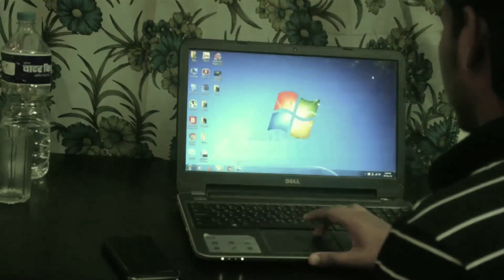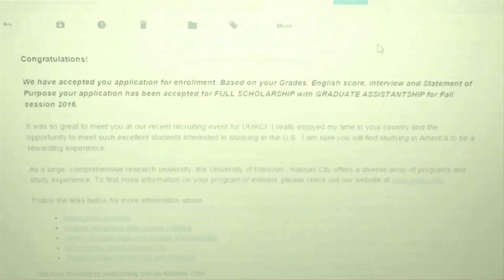Global Dialogues Peer Pressure Video Challenge, winning video from Nepal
In the Global Dialogues Video Challenges, young people around the world are challenged to create a video to finish the story we began in our short intro video.
The Video Challenge on Peer Pressure invited young filmmakers to imagine how a young man would react to pressure involving drugs, drinking and sex. Disparaging attitudes toward girls was also addressed.
This film is made up of the intro video by Sidarth Kantamneni, Ideas United, USA + the winning conclusion video by Prabin Shrestha of Nepal.
Here is the list of Prabin’s cast and crew:
Concept/ Continuation Video Directed by: Prabin Shrestha
Camera/ Editing : Dipkiran Gajmer
Starring: Prashant Shah Shankar
Prabin’s statement on his winning video: “Thank you very much Global Dialogues for this opportunity and encouragement. This has really encouraged us to come up with more videos on social issues.”
The Global Dialogues Video Challenges are an innovative, intercreative approach to making short YouTube films on global social issues. Here's how it works: We produce the beginning of a short film and post it to YouTube. Then, young people across the world compete with one another by creating and uploading videos that continue and finish the story. Participants are asked to make videos that reflect their vision of a better world, helping characters in the film to find positive solutions to the problems they face.
Founded in 1997, Global Dialogues is a project of the Global Dialogues Trust (GDT, UK registered charity number 1071484). Representation, expansion and international coordination of Global Dialogues, as well as fundraising/resource mobilization for the project, are the exclusive prerogative of GDT.